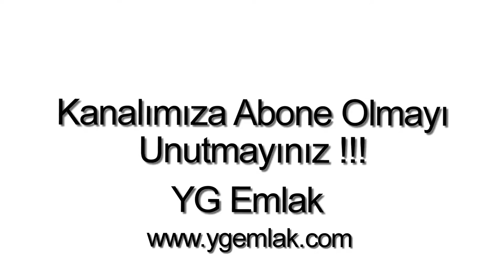Ortakentte satilik mustakil ev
Ortakentte satılık müstakil ev

Bodrum Ortakent yahşide 350 m2 arsa içerisinde, 3 Oda, 1 Salon, 1 Amerikan Mutfak, 2 banyo ( Ebeveyn Banyolu ), WC, balkon, 120 m2, Site içerisinde, Ortak kullanımlı yüzme havuzu, Bahçeli, 2 Araçlık özel Otopark, Denize yakın, Doğa Manzaralı, Şehir Manzaralı, Krediye uygun, Satılık Müstakil tek katlı Villa.